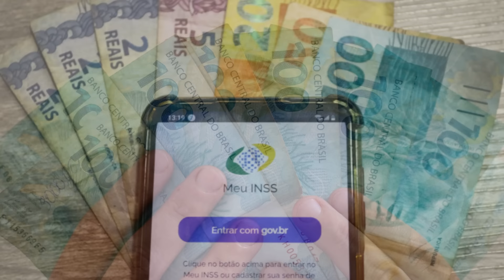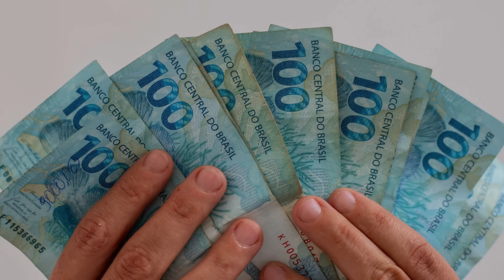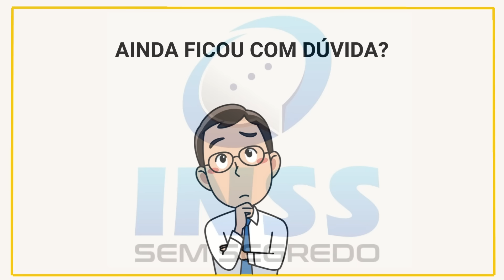13º SALÁRIO DOS APOSENTADOS: VEJA O QUE O GOVERNO LULA DECIDIU SOBRE O PAGAMENTO EM 2024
13º SALÁRIO DOS APOSENTADOS: VEJA O QUE O GOVERNO LULA DECIDIU SOBRE O PAGAMENTO EM 2024

O ano de dois mil e vinte e quatro já começou e tenho certeza que você deve estar em dúvida se o INSS vai antecipar o pagamento do décimo terceiro salário, como fez nos anos anteriores. Não sei se você lembra, mas o pagamento nos últimos anos foi feito no meio do ano, uma medida aí do governo pra viabilizar a liberação de recursos, então as pessoas se acostumaram a receber o décimo terceiro nessa época e já devem estar ansiosas por isso.
Antes de eu falar sobre o pagamento desse ano, conta pra gente aqui nos comentários, se você conseguiu receber o décimo terceiro salário normalmente ano passado. Essa informação é importante para que eu possa continuar produzindo vídeos sobre esse assunto.

Bom, pessoal, devemos ter algumas mudanças em relação  para os últimos anos, por isso você precisa se atentar, mas fique tranquilo que eu vou te informar tudo isso nesse vídeo, eu te garanto! E só pra te lembrar, o décimo terceiro salário é uma renda extra paga anualmente  para os trabalhadores, aposentados e pensionistas. Segundo o Tribunal Superior do Trabalho, o dinheiro deve ser enviado em duas parcelas: a primeira entre primeiro de fevereiro e trinta de novembro e a segunda, até vinte de dezembro. A primeira parcela, corresponde a cinquenta por cento do valor do benefício, não tem descontos e é depositada com a renda referente ao mês do beneficiário. Já a segunda representa a outra metade do que é recebido mensalmente, incluindo descontos como o Imposto de Renda e a parcela de empréstimo consignado. Além disso, ela é paga no mês seguinte à primeira parte da bonificação. Em ambos os casos, o décimo terceiro é pago junto com o benefício mensal. Os repasses do décimo terceiro, estimados em sessenta e dois vírgula sete bilhões de reais, beneficiaram trinta e dois milhões e meio de pessoas no último ano.

inss sem segredo,aposentados,aposentado,aposentados inss,aposentado inss,13º salário,13 salario,13 aposentados,13 aposentado,13º aposentados,inss,inns,previdencia,previdência,previdencia social,previdência social